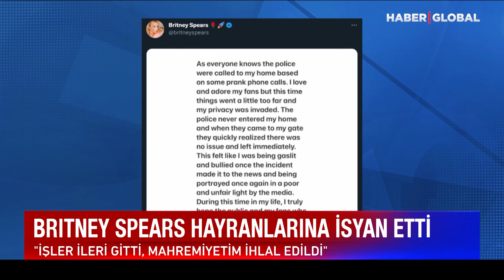Britney Spears Instagram Hesabını Kapattı, Polis Ekipleri Soluğu Ünlü İsmin Evinde Aldı!